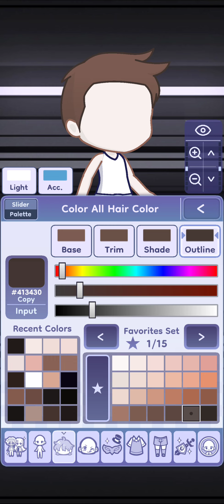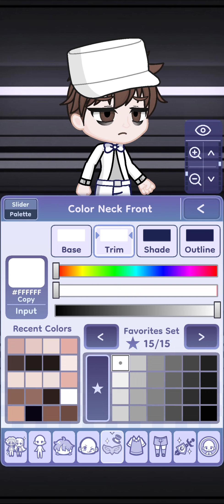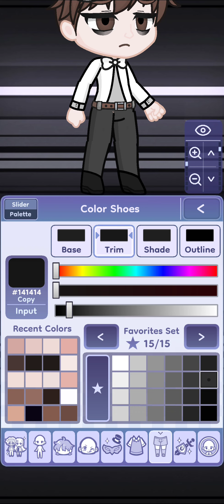That's Not My Neighbor Milkman in Gacha Life 2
I make the Milkman from That's Not My Neighbor in Gacha Life 2.

*** Thumbnail image is not mine in any way. I got it from the Nacho Games Website. ***